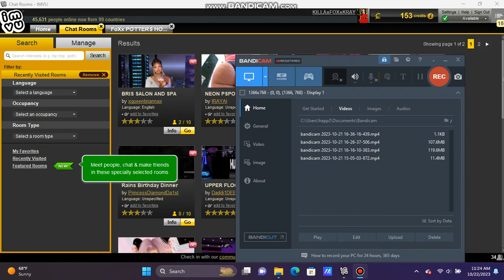YU CANT HIDE BRIANNA IN IRAYA GET OFF SAFE IF U WANT FIGHT